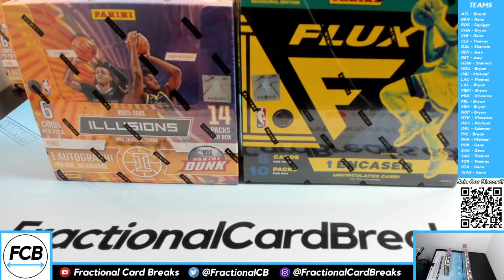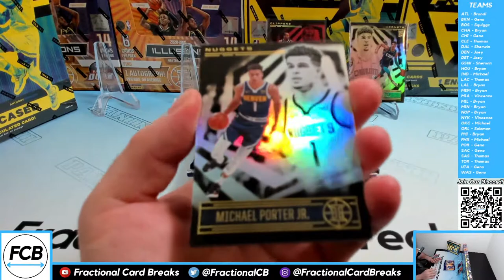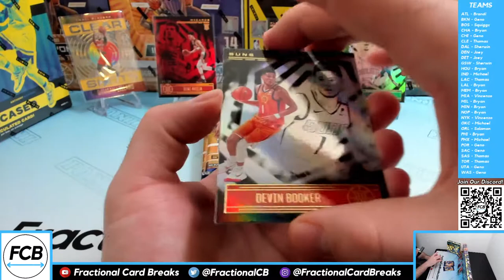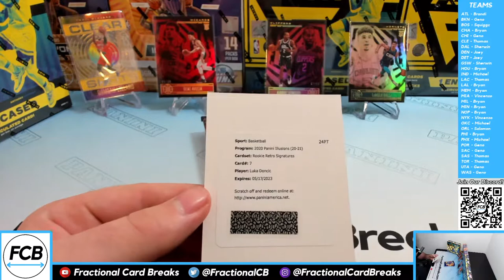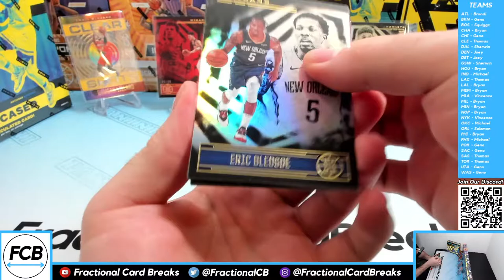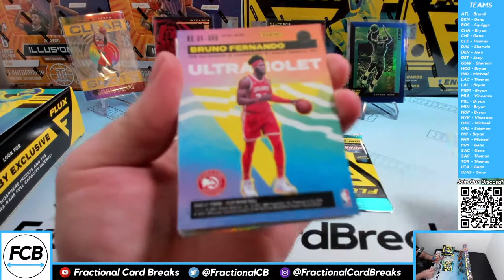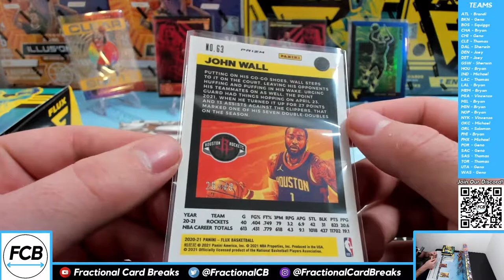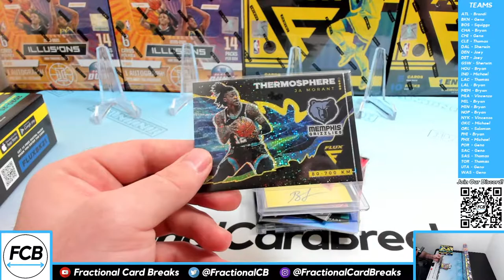3/28 2-Box NBA Break! Hunt for the Flux Case Hit!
Cheapest hobby boxes around!

Check us out for many more NBA, NFL, MLB, and NHL box breaks, product reviews, and pack openings! football and basketball blaster/retail products, free giveaways, live group breaks, more random NBA basketball trading card hobby pack openings,

2020 Panini Contenders Optic Football FOTL, 2020 Panini Chronicles Football, 2020 Panini Select Football FOTL, 2020 Panini National Treasures Football, 2021 Panini Contenders Draft Picks Football, 2021 Panini Prizm Draft Picks Football, 2021 Panini Score Football, 2020-21 Panini Crown Royale Basketball FOTL, 2020-21 Panini Donruss Basketball (Hobby Jumbo, Choice, & 24ct Retail box), 2020-21 Panini Court Kings Basketball, 2020-21 Panini Impeccable Basketball, 2020-21 Panini Prizm Basketball

(hobby, retail blaster/mega/hanger/multi-pack cello/gravity feed/24ct, Choice, Fast Break, FOTL), 2020-21 Panini Origins Basketball FOTL, 2020-21 Panini Donruss Optic Basketball, 2020-21 Panini Contenders Optic Basketball, 2020-21 Panini Contenders Basketball, 2020-21 Panini Select Basketball FOTL, April’s Football and Basketball Boomboxes (Elite, Platinum, & High-End), a Brothers In Cards Pack Plus Program Gold Box, some big mail days, beginner collector tutorials/how-to's, my thoughts on sports card investors / investing, and much more in the near future! I buy all my boxes from Panini Direct, my LCS (local card shop), and online retailers.